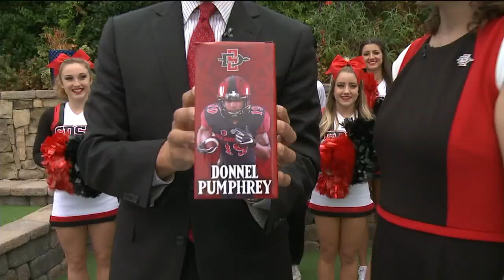SDSU FOOTBALL: SKY SHOW PREVIEW - JENNY BRAMER ON FOX5